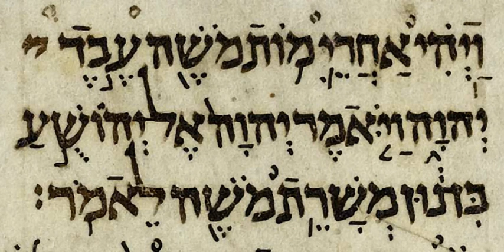Book of Ruth | Wikipedia audio article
SUMMARY
The Book of Ruth (Hebrew: מגילת רות‎, Megilath Ruth, "the Scroll of Ruth", one of the Five Megillot) is included in the third division, or the Writings (Ketuvim), of the Hebrew Bible; in most Christian canons it is treated as a history book and placed between Judges and 1 Samuel, as it is set "in the days when the judges judged", although the Syriac Christian tradition places it later, between Ecclesiastes and the Song of Songs. It is named after its central figure, Ruth the Moabitess, the great-grandmother of David.
The book tells of Ruth's accepting the God of the Israelites as her God and the Israelite people as her own. In Ruth 1:16–17, Ruth tells Naomi, her Israelite mother-in-law, "Where you go I will go, and where you stay I will stay. Your people will be my people and your God my God. Where you die I will die, and there I will be buried. May the Lord deal with me, be it ever so severely, if even death separates you and me." The book is held in esteem by Jews who fall under the category of Jews-by-choice, as is evidenced by the considerable presence of Boaz in rabbinic literature. The Book of Ruth also functions liturgically, as it is read during the Jewish holiday of Shavuot ("Weeks").